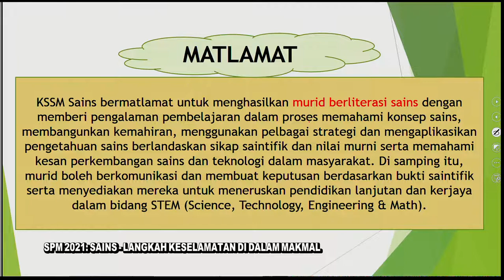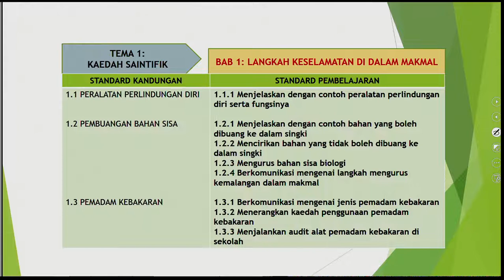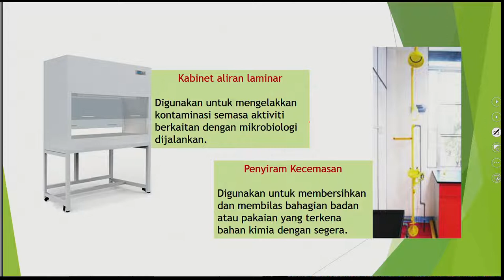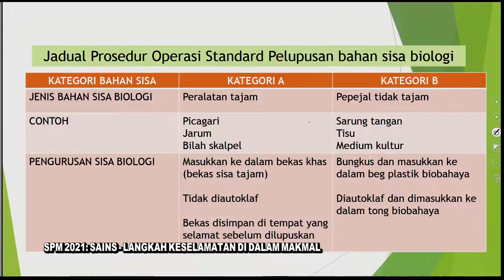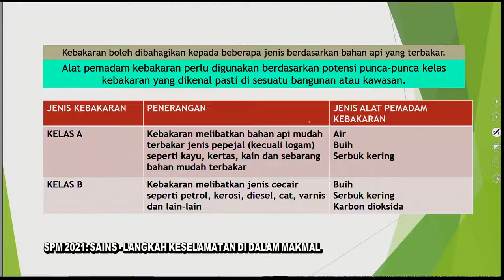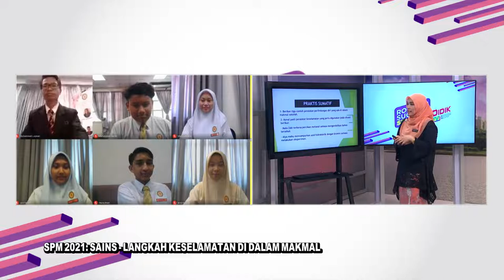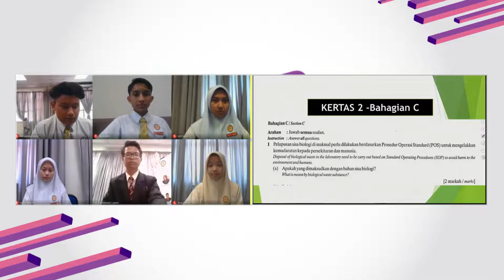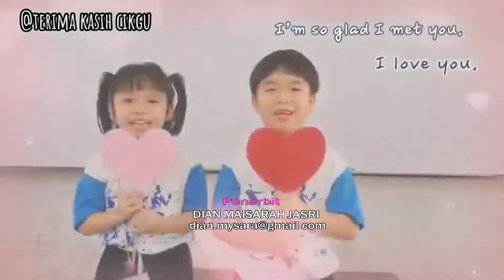DidikTV Eps 59 RTS Spm 2021 Sains Ting 4 Bab 1